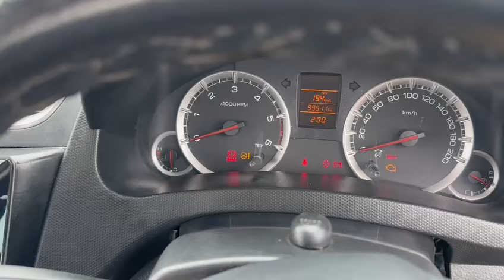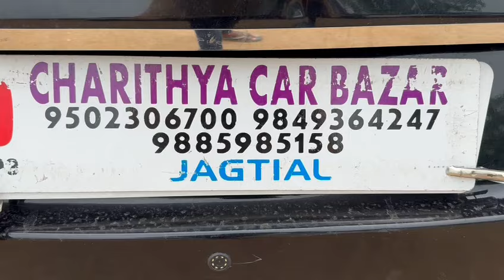2014/1 మారుతీ స్విఫ్ట్ VDi డీజిల్ అమ్మబడును ☎️9885985158🙏🙏🙏